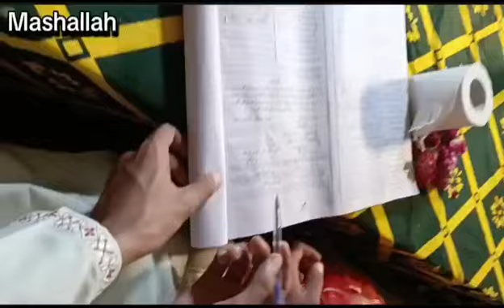Mamu ke shadi start.😊 || Mehndi vlog 🤟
Sanaullah & Attaullah vlogs

Sanaullah & Attaullah vlogs

This product is a Mehndi vlog capturing the start of Mamu's wedding festivities. Join us as we showcase the beautiful henna designs, traditional dances, and joyful celebrations that mark the beginning of this special occasion. Experience the vibrant colors, lively music, and heartfelt moments that make this event truly memorable. Don't miss out on this unique glimpse into the cultural richness and festive spirit of Mamu's wedding journey.

Sanaullah & Attaullah vlogs